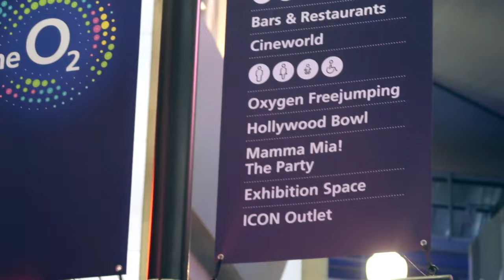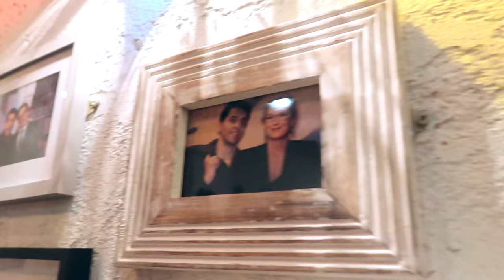Is Mamma Mia The Party Worth the Ticket Price of £150? | Show Reviews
Hello hello, my name is Lottie and this is my channel about drama school and musical theatre! I was invited to the immersive theatre show Mamma Mia The Party at the O2 in London.

Created by ABBA’s Björn Ulvaeus, this immersive all-singing, all-dancing theatrical dining extravaganza is now booking to May 2020. Over the course of more than four hours, you’ll enjoy a spectacular show, a four-course gourmet Mediterranean meal and a fabulous ABBA disco!

Let me know what shows you would like me to see and review and you might get a postcard as a thank you from me! I will pick one lovely person from the comment section of every video to send a postcard to! 💌 That’s my way to say thank you to you wonderful people. 😚

Hello Hello, my name is Lottie and this is my channel about drama school and musical theatre!🎭 I’m currently working very hard on my dream of becoming a musical theatre performer or actor myself, and here I take you along the way and tell you what’s going on at Acting School and on the West End! After two degrees and a full career in what I call my "Plan B”, I am now living my dream by studying Acting at East 15 Acting School in London and spending all my free time in London's West End theatres. On this channel you can follow along my journey to becoming an actress as well as find West End musical reviews. Nothing inspires me as much as seeing shows – and I want to share my experiences with you! My aim is to inspire you to also go for your dreams, especially in the arts. If you believe in yourself and work hard, you can make it, because so did I. 💛